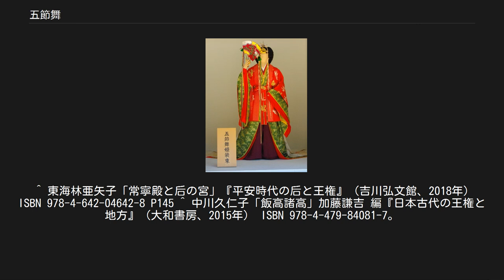五節舞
五節舞姫装束 五節舞、五節の舞（ごせちのまい）とは、日本の雅楽では唯一、女性が演じる舞。
大嘗祭や新嘗祭に行われる豊明節会で、大歌所の別当の指示の下、大歌所の人が歌う大歌に合わせて、4～5人の舞姫によって舞われる（大嘗祭では5人）。
 平安時代、大歌所には和泉国から「十生」と呼ばれる人が上洛し（『衛府官装束抄』「和田文書」－『大日本史料』所引―ほか)、臨時に大歌所に召された官人に教習した。別当はこの大歌所の責任者である。 舞姫は、公卿の娘2人、受領・殿上人の娘2人が選ばれ、選ばれた家は名誉であった。また、女御が舞姫を出すこともあった。大嘗祭では公卿の娘が3人になる。古くは実際に貴族の子女が奉仕し、大嘗祭の時には叙位にも与った。清和天皇皇后の藤原高子も后妃になる前に清和天皇の大嘗祭で舞姫を奉仕して従五位下に叙された。もっとも貴族女性が姿を見せないのをよしとするようになった平安中期以降、公卿は実際に娘を奉仕させず、配下の中級貴族の娘を出した。『源氏物語』少女巻において、光源氏が乳母子の惟光の娘(のちの藤典侍)を奉仕させたというのも、こうした時代背景を反映する。また、これとは別に五節舞姫と天皇が性的関係を結ぶことが行われ、天皇と貴族との関係強化の場としても機能していたが、藤原北家などの特定の家からしか天皇の后妃が出せなくなると、性的要素が排除されて変質が行われて行ったとする見方もある。 舞姫に代理を出すようになっても、五節舞姫奉仕は奢侈的に行われ、宮中に賜る局の設営や女房・童女の装束等に多大な費用を要した。既に延喜14年（914年）の『意見封事十二箇条』では舞姫を毎年貴族に出させるのをやめ、専門の舞姫を置くという案が出されており、その第一の目的が奢侈の防止にあった。
摂関家から舞姫を出す時には配下の受領らの奉仕が当然のように行われ、『類聚雑要抄』や『猪隈関白記』『勘仲記』には経費割り当ての文書である「五節雑事定文」が掲載されている。
また鎌倉時代には受領制度が形骸化し、上流貴族が知行国主となり、自らの一族や配下の中級貴族を国司として国衙収入を得るようになると、受領奉仕の分は知行国主の奉仕となり、実質上、公卿奉仕分と同じことになってしまった。
『五節かなの記』(『為相装束抄』などともいう)は永仁五年（1297年）の播磨国司奉仕分の記録であるが、実際は播磨国衙領主であった持明院統の皇室（当主は後深草上皇）の沙汰によるもので、多くの装束類が持明院統、大覚寺統を問わない皇族たちからの贈答品(御訪)により賄われている様子が見られる。
 選ばれた舞姫は練習に明け暮れ、新嘗祭の前々日である丑の日の夜に宮中へ参上。
直に、「帳台試（ちょうだいのこころみ）」と称して常寧殿にて天皇に練習を披露し、前日の寅の日に「御前試（おんまえのこころみ）」と称して清涼殿にて天皇に練習を披露した。
当日の卯の日に「童女御覧（わらわごらん）」と称して舞姫に付き従う童女を清涼殿にて天皇が御覧になるなど、天皇自身からの試験も厳しかった。
 天武天皇の時代、吉野に天女が現れて袖を五度振って舞ったのが由来との説が、平安中期にあった。
5度、袖を振るのは呪術的であり、新嘗祭の前日に行われる鎮魂祭とも同じ意味があるという説もある。
『年中行事秘抄』に「乙女ども乙女さびすも唐玉を袂に巻きて乙女さびすも」という歌謡が載せられており、この歌にあわせて舞われたもののようであるが、詳細は不明である。
なおこの歌謡は平安初期に豊明節会と正月三節会(元日節会・七日白馬節会・十六日踏歌節会)で歌われた歌謡を記した『琴歌譜』に「短埴安曲」として掲載されている。
 また、中国の『春秋左氏伝』昭公元年条に「先王之楽、所以節百時也、故有五節。遅速、本末以相及。」とあり、これを晋の杜預が「五節＝五声」として先王が5つの音調を用いて楽を作って民衆を教化したと解している。
このため、天武天皇は大陸の礼楽思想を取り入れる意図をもって五節舞を考案したとする見方もある（なお、聖武天皇が元正上皇のために阿倍内親王（孝謙天皇）に五節舞を舞わせた際に、天皇が上皇に対して「天武天皇が天下統治のために礼と楽を整備するために五節舞を考え出された」と述べている（『続日本紀』天平15年（743年）5月辛丑条））。
また、延暦23年（804年）に作成された『止由気宮儀式帳』にも、伊勢神宮の外宮にて斎宮の采女が五節舞を演じたと記されており、天武天皇が振興して斎宮制度を整えた伊勢神宮においても五節舞が行われていたことが知られている。